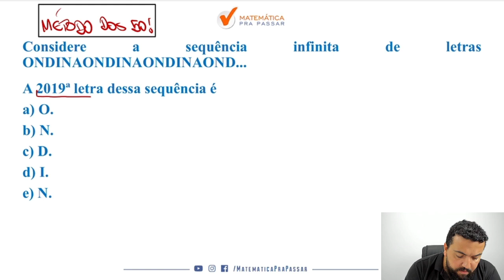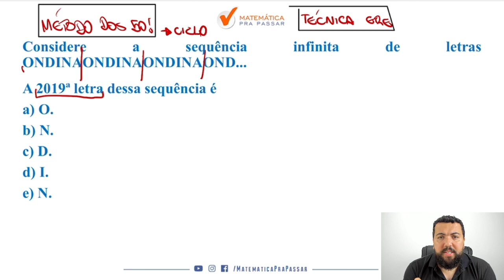Sequências Lógicas para PM AM - Quiz MPP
Você quer Aprender Sequências Lógicas para PM AM?

Nosso professor, Renato Oliveira, mostra como você deve aprender Sequências Lógicas para arrebentar no concurso da PM AM e qualquer outro concurso que desejar, e também você irá aprender a fazer essa disciplina ser um diferencial na sua preparação.

Você verá que sabendo Sequências Lógicas para PM AM estará a frente de muitos concorrentes no seu Concurso da PM AM e qualquer outro Concurso, e depois dessa aula você verá que chegou ao próximo nível, e vai detonar a FGV com o MÉTODO MPP.